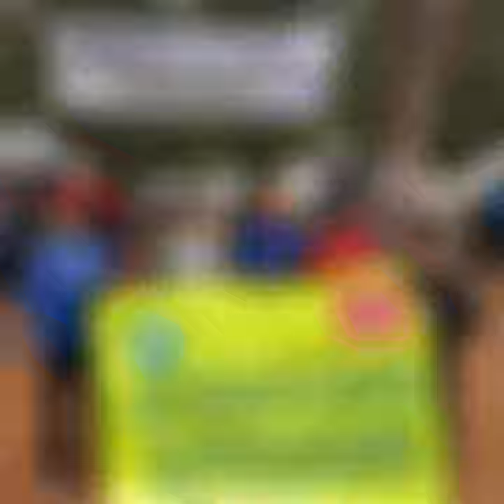RANDO TRAIL TIDILI 2018 AVEC ASAN AGADIR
Randonnée et trail dans la région de  TIDILI ait ourir Marrakech